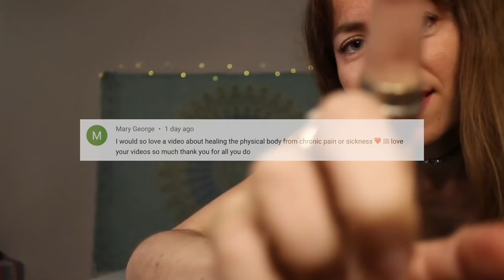full body ASMR REIKI healing your body | tuning forks, rattle, soft spoken guided meditation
full body ASMR REIKI healing your body | tuning forks, rattle, soft spoken guided meditation POV visualisation
Open for time stamps 👇🏼

00:00 intro
01:20 guided breathing
02:22 tuning forks
04:25 guided visualisation for physical healing

🦋 Follow me 🦋

I don't make custom asmr videos (a few ppl have e-mailed me about this) but you can always request a video topic in the comments 😊

KEEN PSYCHICS
❁ follow the link to get your first 10 minutes for $1.99

🦋 About me 🦋

Hello fellow humans! My name is Silke (pronounced Silk-a) and I am a Level 2 Reiki practitioner currently living in Ibiza (born in Belgium not the USA as my accent might have you believe 😄). I dream of moving somewhere tropical, buying a little cabin and living off the land. Besides making ASMR videos I love keeping my hands busy with pottery, drawing and painting.

To the 99% of you who are sweet and kind in the comments, I appreciate you so much! 💕🦋🌸✨